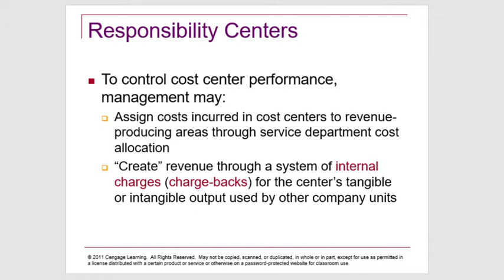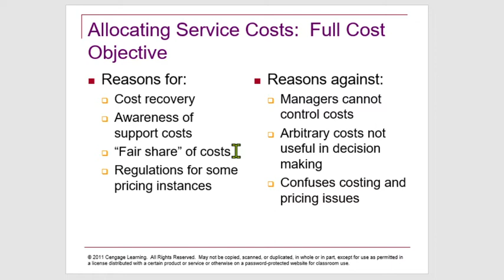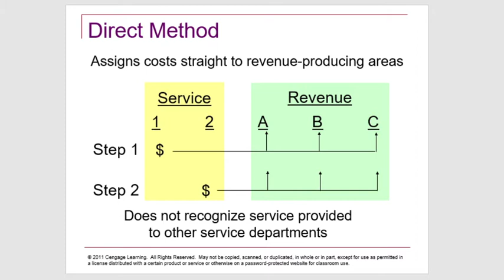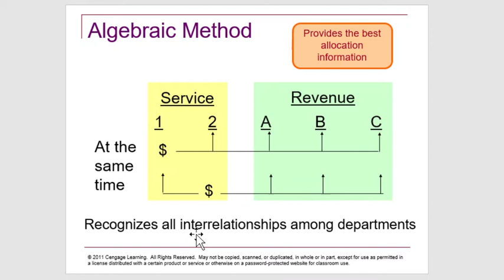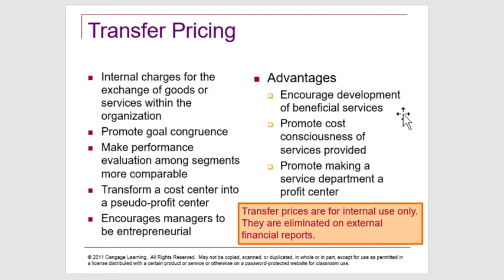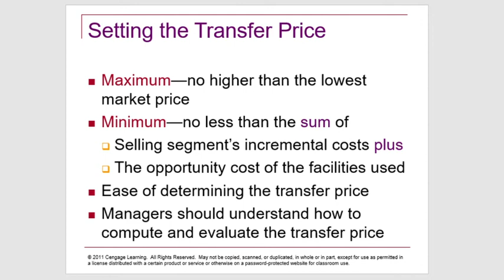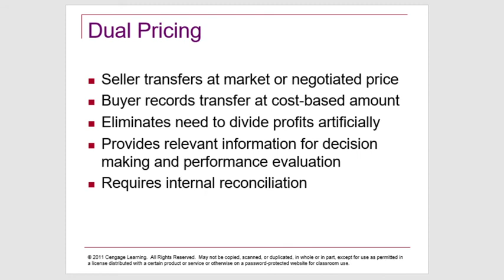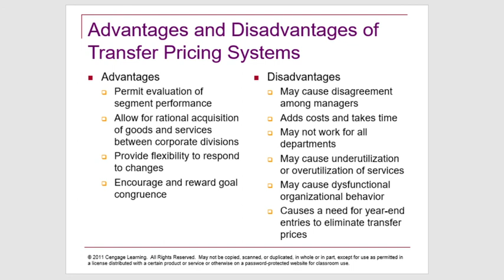Responsibility Accounting & Transfer Pricing Part 2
Allocation of service department costs using direct, algebraic & step methods. Discussion on transfer pricing and goal congruence.